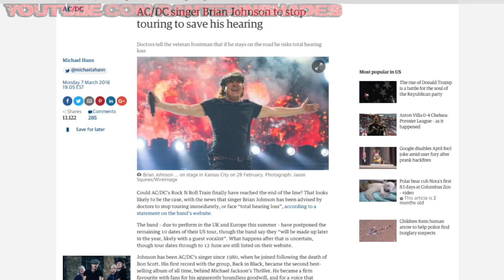What's Wrong With - AC/DC (an answer is provided)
In this episode of What's Wrong With, I not only discuss my feelings about AC/DC's music, but also go explain why I think they need to retire.

"AC/DC singer Brian Johnson to stop touring to save his hearing"

Also, apologies for making you wait a month for a new video.  I've been really busy with school and my internship, as I discussed in the update video I posted not too long ago.  Things are lightening up right now, so I should have time to make more videos.